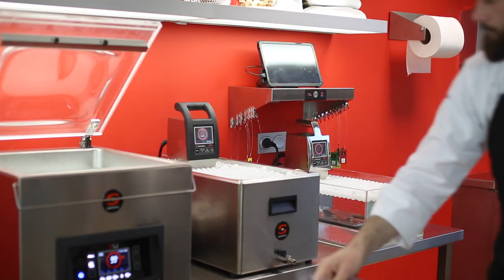Potatoes with green and red mojo